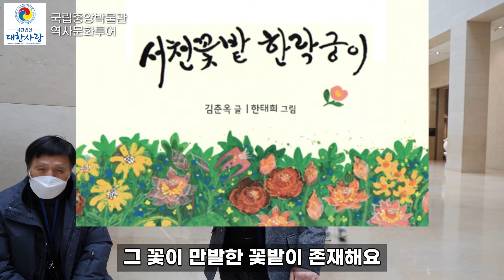서천꽃밭과 신선문화 / 대한사랑 박물관 역사문화투어